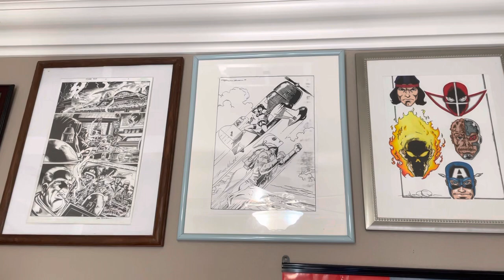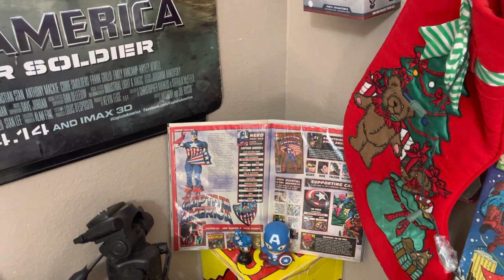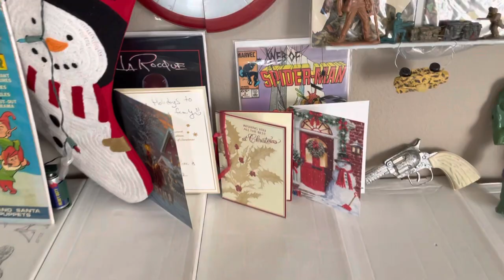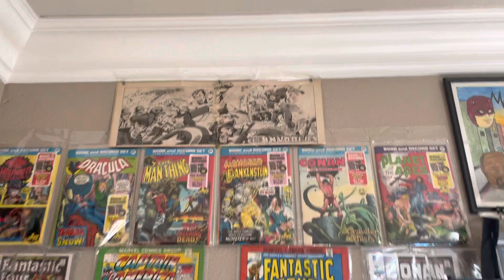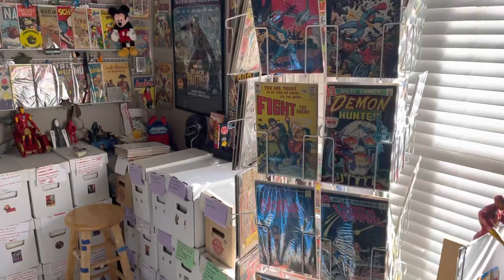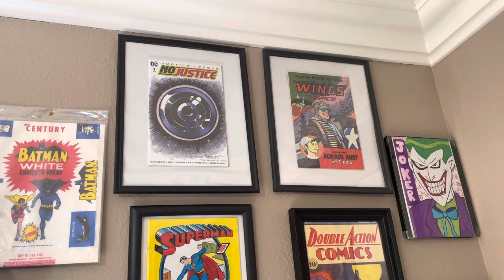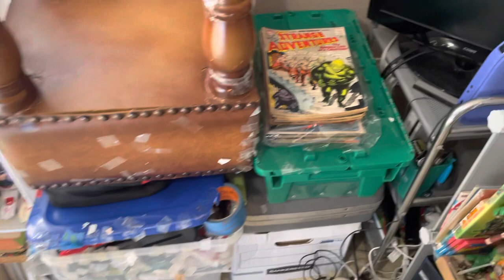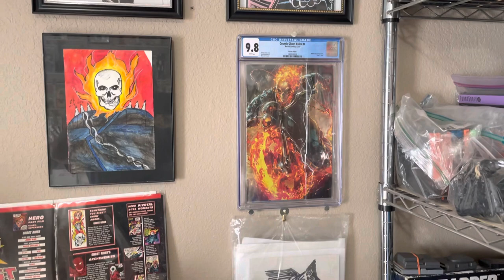Comic Book Room Tour of the Metacave of Gratitude… 3 Kings Day Edition. Lots of Changes & Additions.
Here is my Bi -Annual Room Tour of the Metacave of Gratitude. I hope to do this twice a year as the room is dynamic. Feel free to show your room as I love to see how others display their comics and geeky stuff.

I’d like to give a big thanks to the wonderful comic book community here on YouTube for their support and motivation these past 5 plus years. This room would not be possible without all of you.👏